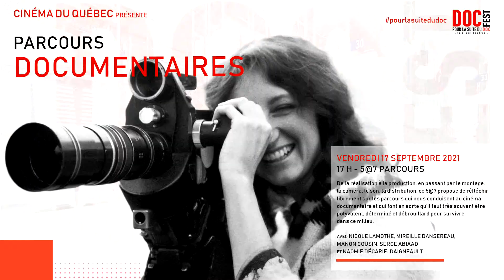Parcours documentaires au DOCfest de l'Isle aux Coudres 2021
CINÉMA du QUÉBEC présente
PARCOURS DOCUMENTAIRES
un 5@7 animé par DANIEL RACINE

résumé : De la réalisation à la production, en passant par le montage, la caméra, le son, la distribution, ce 5@7 propose de réfléchir librement sur les parcours qui nous conduisent au cinéma documentaire et qui font en sorte qu'il faut très souvent être polyvalent, déterminé et débrouillard pour survivre dans ce milieu.

avec NICOLE LAMOTHE, MIREILLE DANSEREAU, MANON COUSIN, SERGE ABIAAD et NAOMIE DÉCARIE-DAIGNEAULT

Enregistré par Pascal Gélinas à l'Auberge La Fascine de L'Isle-aux-Coudres le vendredi 17 septembre 2021.